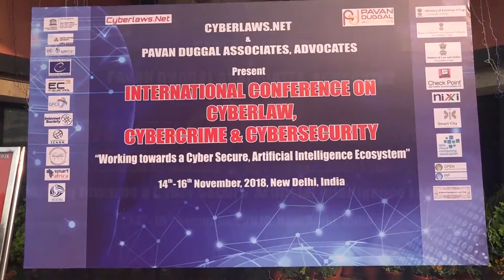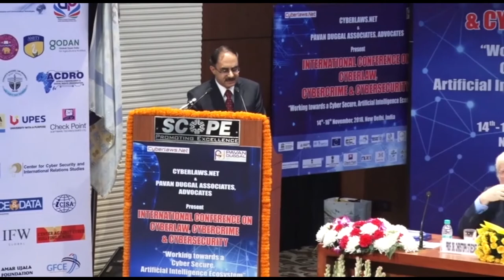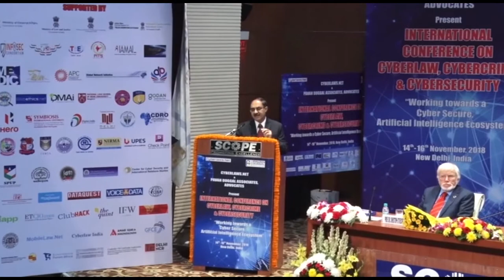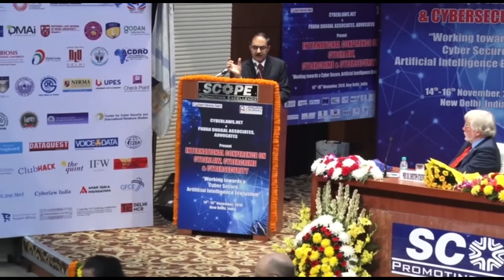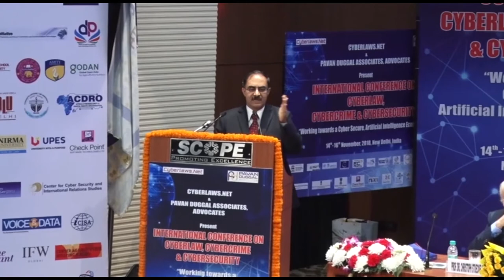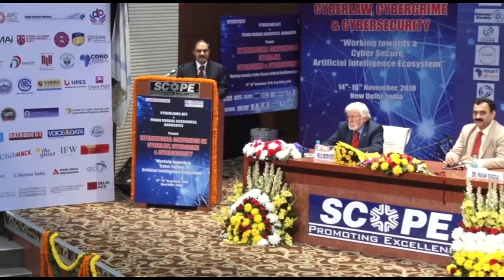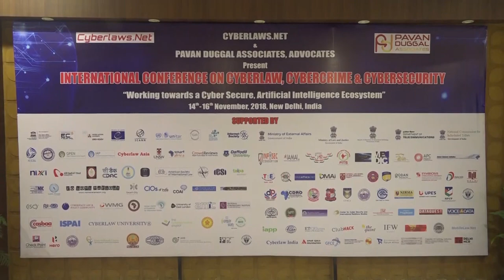Mr. Ajay Prakash Sawhney, Secretary, MeitY @ ICCC 2018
Address by Mr. Ajay Prakash Sawhney, Secretary, Ministry of Electronics & Information Technology, Government of India